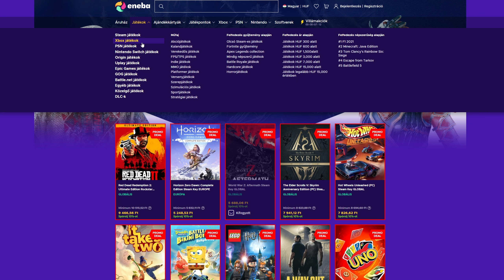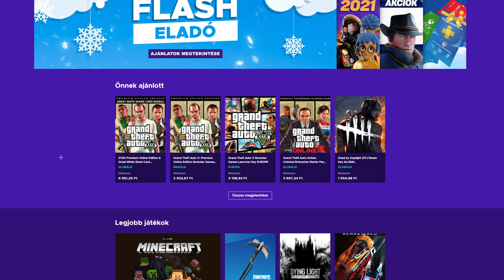Ilyen Még Van? "Láda" Nyitás | Rocket League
Használd az NXS kódot -3% kedvezményhez.
GTA Játékok a legjobb áron!
► Epic Support-A-Creator: NXS
► Partnerek